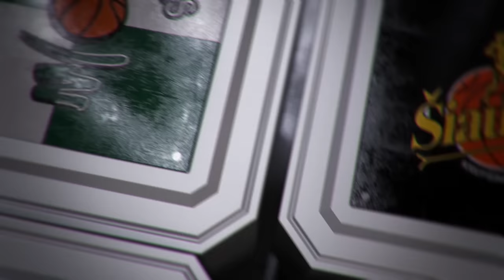P. Juodis: "Padarėme nelogiškų sprendimų"